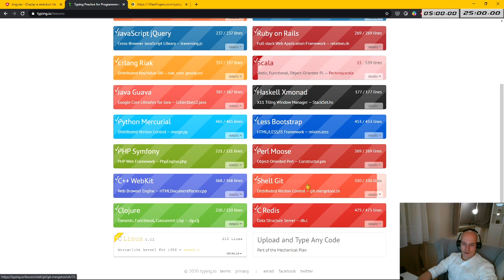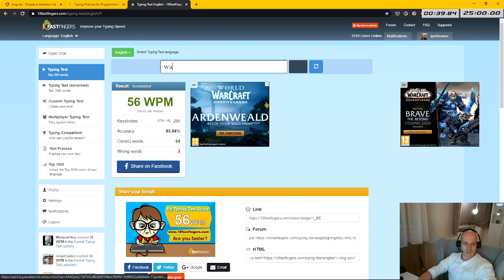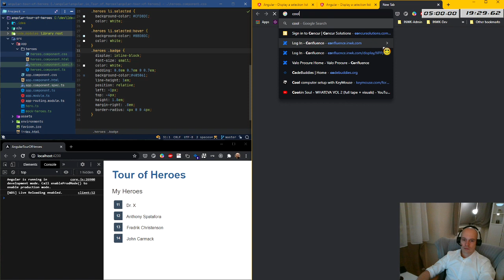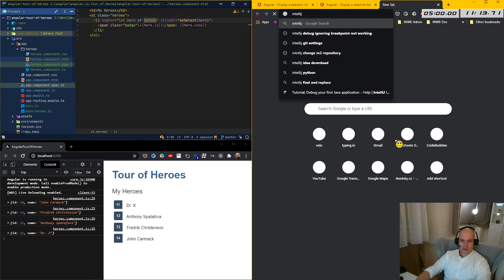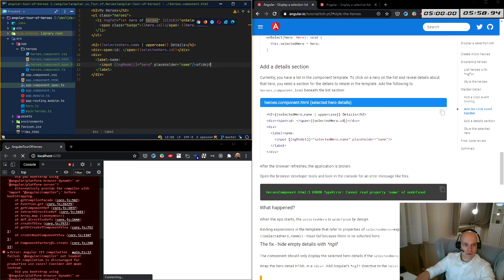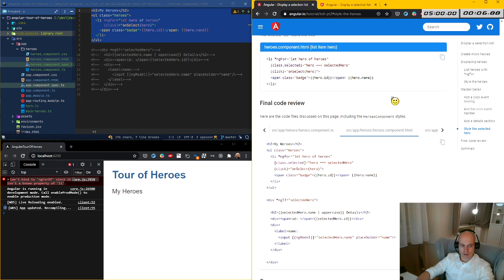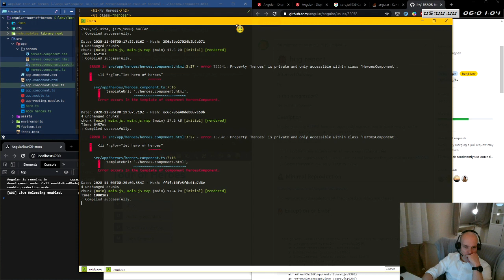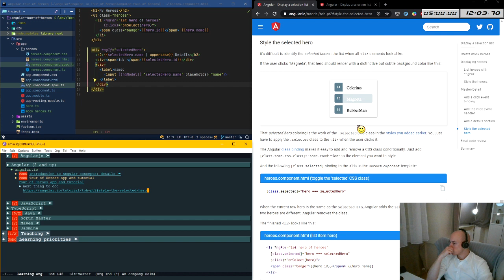Programming Workout #339 ANGULAR @angular io